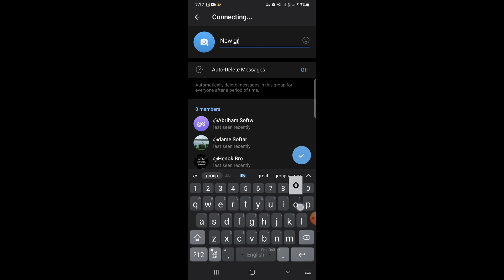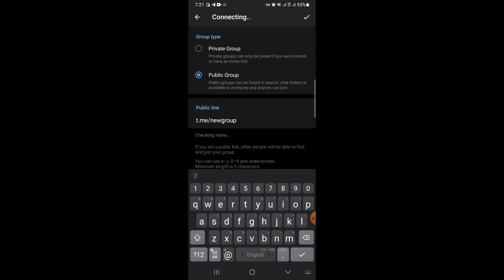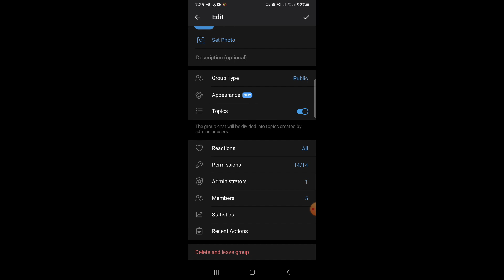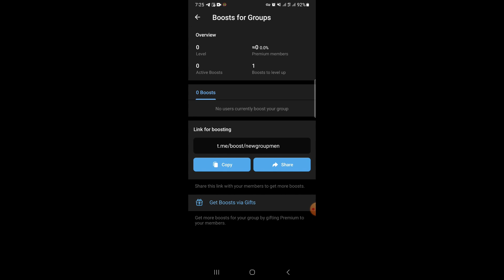ትክክለኛ ቴሌግራም ግሩፕ እንዴት እንከፍታለን | How To Create (Open) Telegram Group In Amharic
telegramgroup ቴሌግራም tebtatech ትክክለኛ ቴሌግራም ግሩፕ እንዴት እንከፍታለን How To Create Telegram Group In Amharic
step-by-step approach on how to create a Telegram group in Amharic. It is designed for Ethiopian users who want to establish and manage Telegram groups effectively. Follow these steps to create your group and understand its basic features:

How to Access Telegram:
Start by opening the Telegram app on your device. If you don’t have it installed, download and install it from your device’s app store.
Creating a New Group:

Tap on the menu icon (three horizontal lines) in the top-left corner of the screen.
Select “New Group” from the options that appear.
Choose the contacts you want to add to the group from your contact list, then tap the checkmark icon.
Naming Your Group:

After selecting contacts, you will be prompted to enter a group name. Type in the name you want for your group and tap “Create” to finalize.
Customizing Your Group:

Once your group is created, you can customize it by adding a group photo and description. To do this, tap on the group name at the top of the chat screen.
Select “Edit” to update the group photo and add a description that details the purpose of the group.
Managing Group Settings:

Access the group settings by tapping on the group name. Here, you can manage various aspects of the group, including permissions, roles, and more.
You can set up rules, manage member roles, and adjust privacy settings according to your preferences.
Using Group Features:

Telegram groups come with several features such as polls, file sharing, and broadcast messages. Explore these features to make the most out of your group.
Security and Privacy:

Ensure that you manage your group’s security by setting appropriate privacy settings and monitoring member activities.